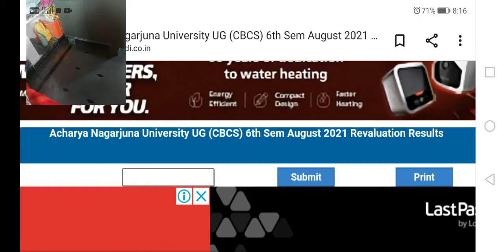Acharya Nagarjuna University 6th semester revaluation results 2021| ANU 6th semester results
ANU 1st semester results 2021|ANU degree Results

1st, 2nd&3rd year results 2021

4th semester results 2021

5th & 6th semester results